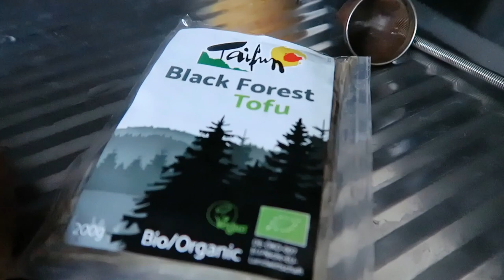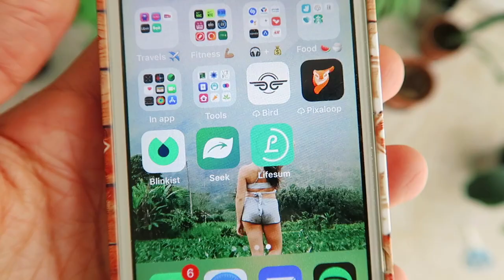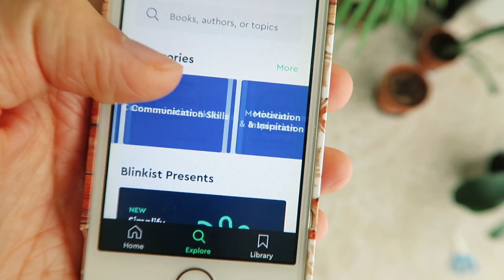REALISTIC WHAT I EAT IN A DAY» stayin a fit + healthy vegan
yo ! will enjoy unlimited access for 1 week to try it Blinkist out.

Some of the books I loved:
- Essentialism (Greg McKeown)
- Two Hours (Ed Caesar)
- How to talk to anyone (Leil Lowndes)
Please share your favorites in comments!

Hope you enjoyed this new what i eat in a day as a vegan episode!!

♡ MEALS ♡

Lunch : Lettuce, cooked green beans, tomato, cucumber, black forest smoked tofu. Dressing: Soy yoghurt, ACV, whole grain mustard, whole olives, pepper, curcuma, garlic powder. Additional sesame seeds.

Snack : crust, soy yoghurt, caramel, mascarpone

Dinner: Dahl recipe adapted from my ebook the mindful life
1 tbsp coconut oil, optional but recommended!
4 medium potatoes
1.5 cup (300g) uncooked red lentils, rinsed
2 cups (470ml) water
1 medium onion
2 - 3 garlic cloves (optional)
2” fresh ginger, grated (about 2tbsp)
1 tsp cumin
1/2 tsp turmeric
1/2 tsp fennel seeds
2 tsp curry powder
1 can (400ml) light coconut milk (or full fat if you want)
half a lime juice
Step 1: Chop the onion and mince the garlic if using. Heat coconut oil in a pan on medium-high and sauté onion, garlic, with salt for couples of minutes till softened.
Step 2 : Meanwhile grate the ginger, peel and dice the potatoes. Add them to the pan and sauté again on medium heat, with all spices ! When fragrant,
Step 3 : Add in the rinsed red lentils, coconut milk, water. Bring to low boil and immediately reduce to medium- low. Cook with lid on for about 15 minutes, stirring occasionally. You may need to add splashes of water too.
Step 4 : Turn off the heat (when all seems cooked), add in the pepper, more salt and lime juice, and cayenne if using. Stir and serve with basmati rice ! Heavenly !

Learn about Healthy Mindful Living & Veganism with my guides:
≫ 'The Mindful Life' : all about Veganism, Nutrition, Health, Fitness, Mindfulness, Self-love & + 60 Wholesome Vegan Recipes !
≫ ‘Where’s my protein? guide: To answer all questions about veganism (nutrition, ethics, lifestyle etc) in the most calm, kind & educated way !
≫ ‘How to be vegan in France’. Must read before your trip to the country of cheese & charcuterie ;) !

Ask me anything in the comments under the video I read them all! :)
Things I use and codes for you! (blender, bowls, camera equipment..)